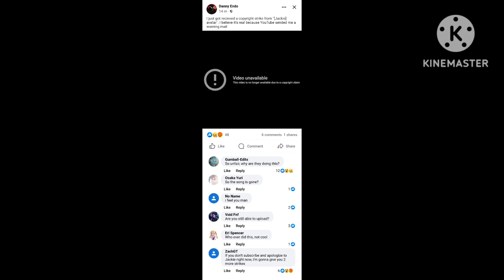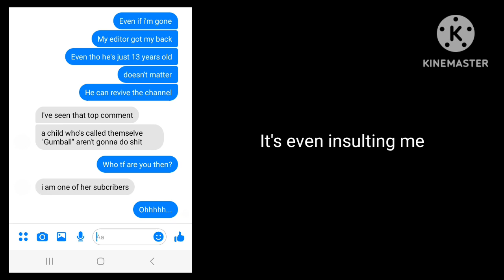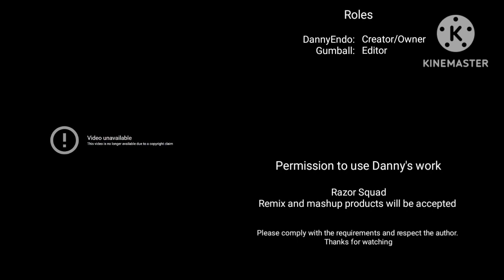I got Striked by Jackie's subscriber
My editor talking about my video got striked by Jackie's subscriber.

"I will update everyone when this problem is resolved" - Gumball